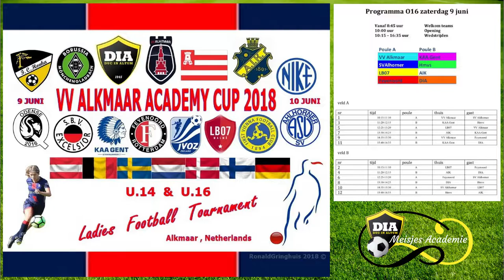v.v. Alkmaar Academy Cup 2018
Neem ook eens een kijkje op voor leuke verslagen en mooie foto's!